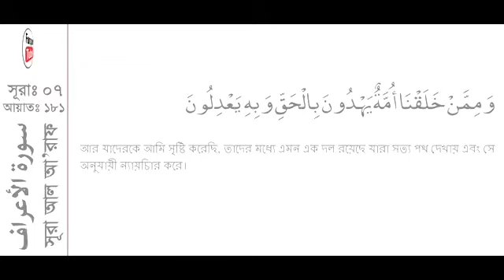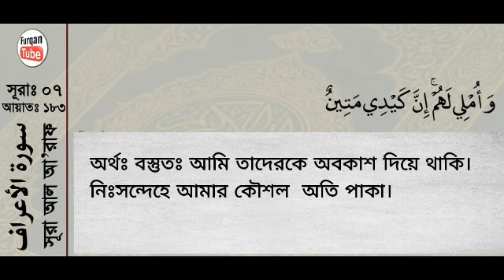Surah Al-A'raf 179-183 with Bangla | সূরা আরাফ আয়াত ১৭৯-১৮৩ | Recited by Mishary Al Afasy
Surah Araf ayat 179-183 with bangla translation | Recited by Mishari Rashid Al Afasy |  Broadcasted by WayToJannat

surah araf ayat 180 bangla translation
surah araf ayat 180
surah araf ayat 179
al araf 179-183
surah araf 180
surah araf 183
sura araf 180
surah araf 180
surah araf bangla translation
surah araf with bangla translation
সূরা আরাফ আয়াত ১৮০
surah al araf
surah al araf ayat 179-183
surah araf 180
সূরা আল আরাফের বাংলা অনুবাদ
সূরা আরাফের বাংলা অনুবাদ
সূরা আরাফের বাংলা অনুবাদ সহ
সূরা আরাফের ফজিলত
sura araf bangla onubad
surah araf bangla anubad
surah al araf tilawat
surah araf ayat no 180
surah araf mishary
surah araf by mishary

walillahil asmaul husna fad'uhu biha
Wa Lillahil asma ul husna fadduhu beha